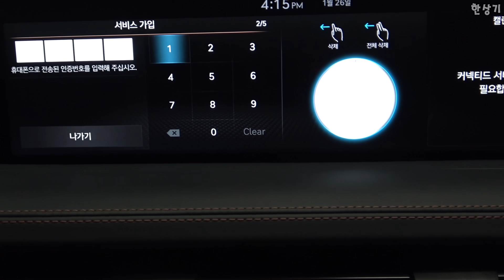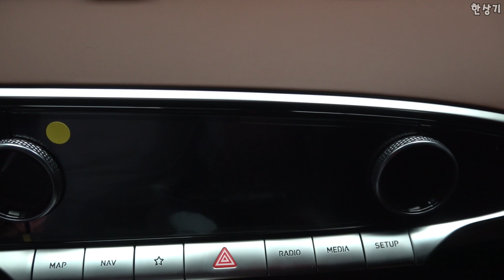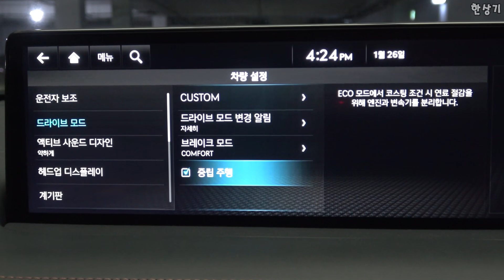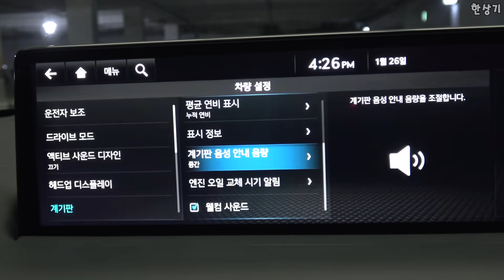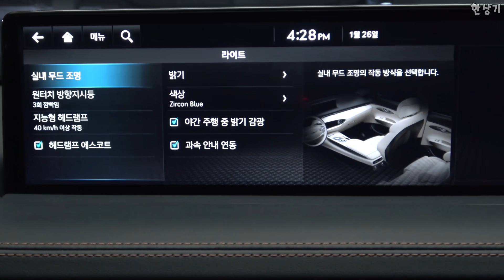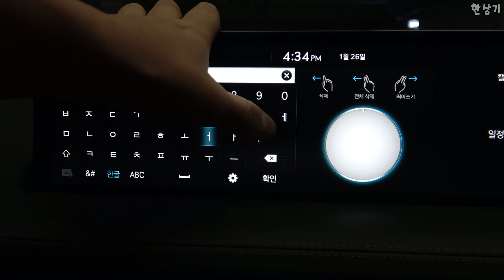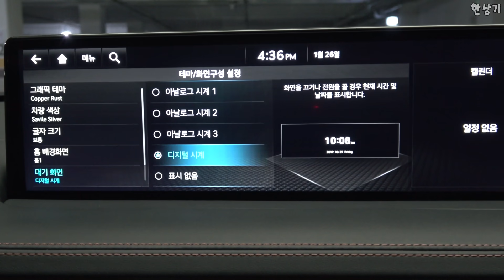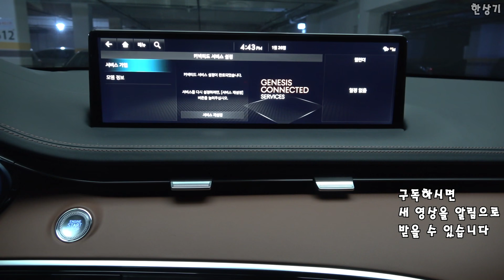[GV70 2.5 출고 2일째)주요 기능들 설정하기 - 2021.01.26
GV70 2.5 출고 2일째입니다. 모니터 내 주요 기능을 설정해 봤습니다.